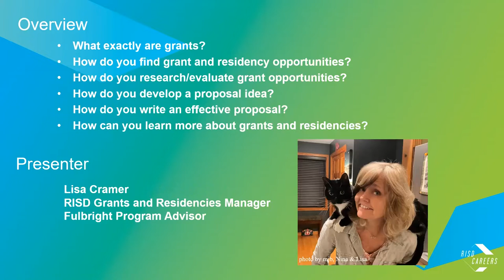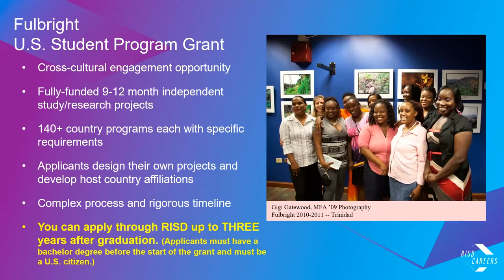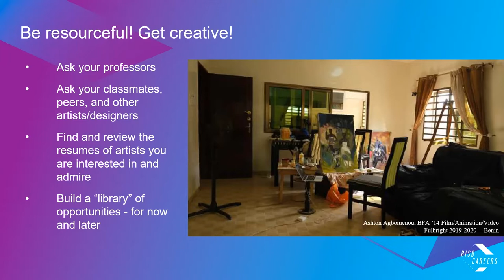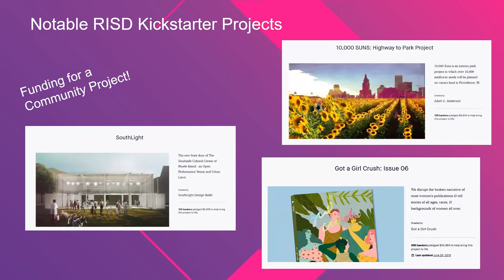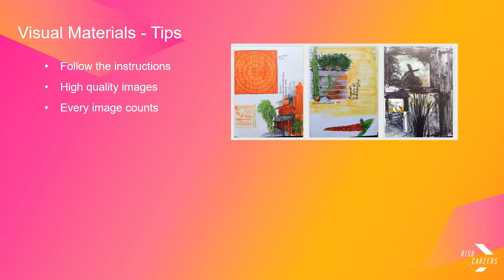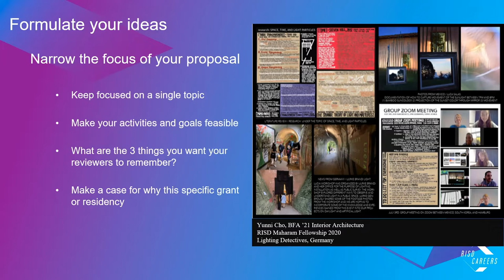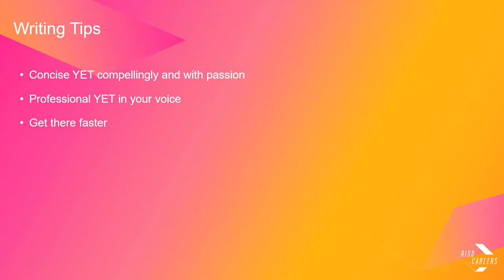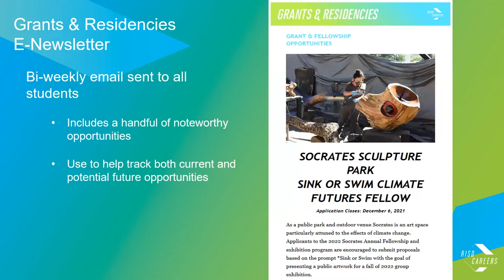Grants & Residencies Info Session / Find & Apply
Recorded on Tuesday, January 25, 2022

Learn about all the steps you need to consider as you pursue grant and residency applications. We will explore opportunities, review search directories, and discuss the key components of applications. Resources and tips will be provided to help you begin your exploration, and you will gain valuable insights and confidence that will motivate you to apply to opportunities. You'll also understand the role of essays, budgets, timelines, references, and more in the process. Come for the information; stay to chat, ask questions, and learn from others’ questions.